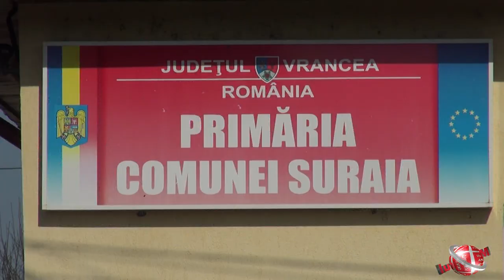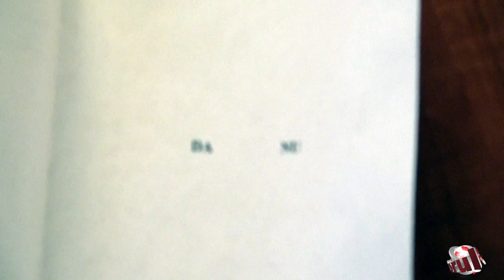Revolutie la Suraia